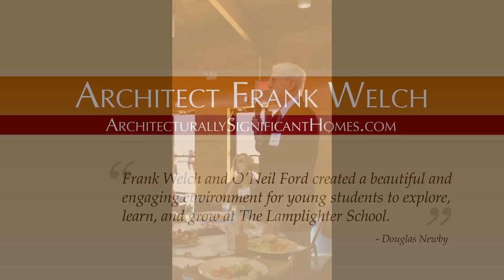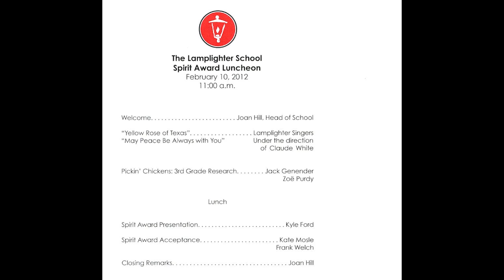Architect Frank Welch Receives Lamplighter School Spirit Award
Architect Frank Welch is honored by The Lamplighter School. Accepting the Lamplighter School Spirit Award for his architectural work at the school, Frank Welch comments on the history of the Lamplighter School and shares his affection for Lamplighter.